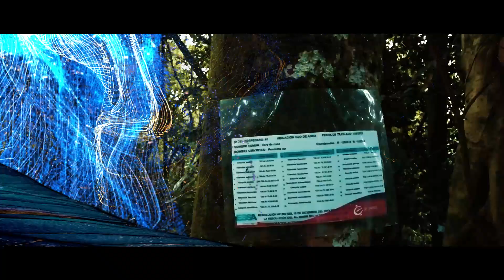Semifinalistas del premio Bibo El Espectador 2023 🌿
La empresa ha sido seleccionada como semifinalista en el Premio BIBO El Espectador 2023 🌿, compitiendo entre 120 proyectos ambientales.

Estamos emocionados de representar a Santander en la categoría "Cuidado comunitario de la biodiversidad" con nuestro proyecto "BioESSA: Redes que conservan, energía que transforma", liderado por nuestro equipo de Gestión Ambiental.